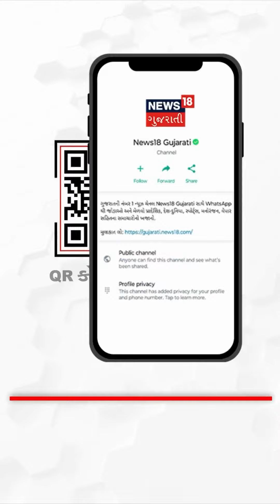Tapi News | પાણી મુદ્દે મહિલાઓએ કર્યો માટલાફોડ વિરોધ | Water | Gujarati News | News 18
Women staged a massive protest over water in Tapi

તાપીમાં પાણી મુદ્દે મહિલાઓએ કર્યો માટલાફોડ વિરોધ